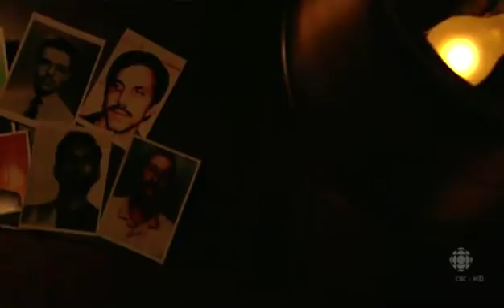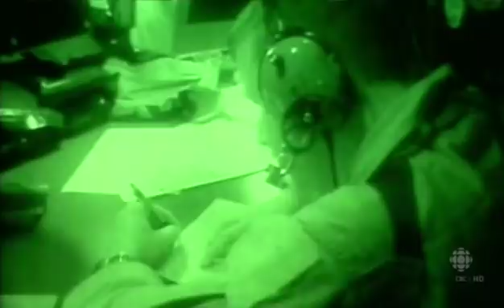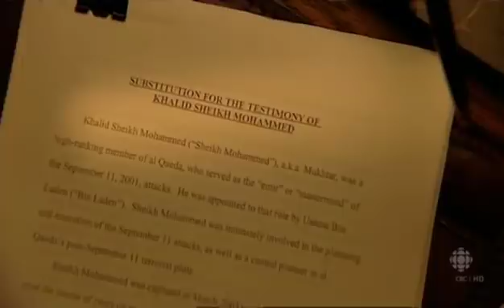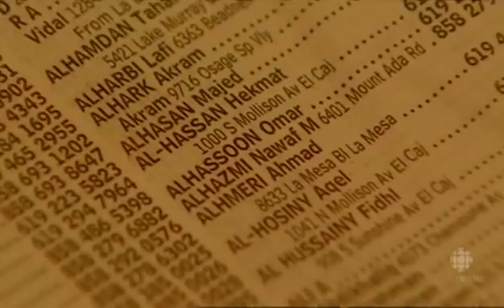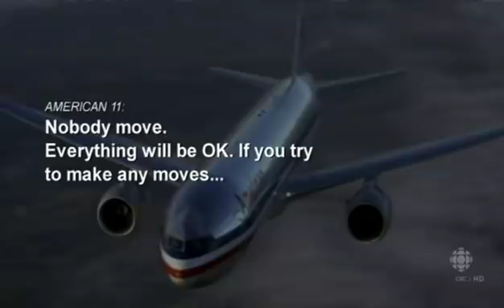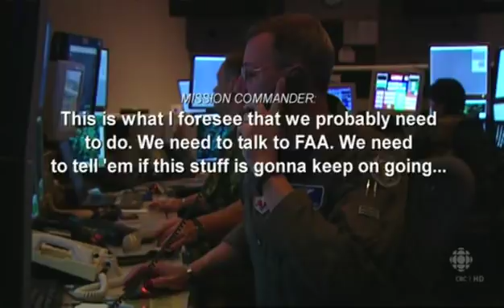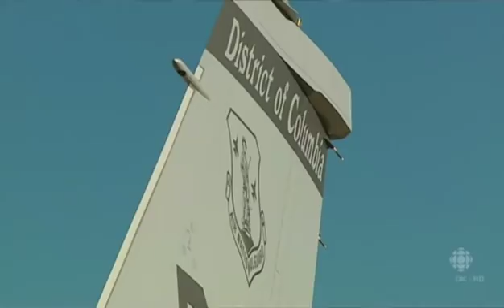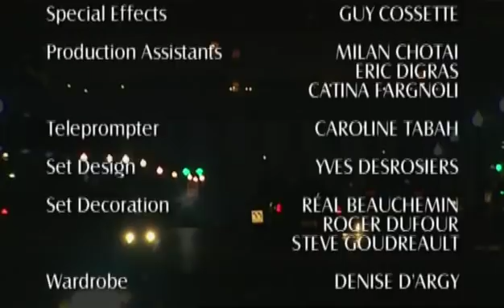The Secret History of 9/11 - Full Documentary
The Secret History of 9/11 is a documentary which aired on CBC Television on September 12, 2006, to mark the fifth anniversary of the September 11, 2001 terrorist attacks. Written and directed by Terence McKenna, it includes interviews with a number of key people including the Chief of Counter-terrorism at the White House Richard Clarke, the head of the CIA Bin Laden Unit Michael Scheuer, members of the 9/11 Commission including Chairman Thomas Kean and Vice-Chairman Lee H. Hamilton and Marc H. Sasseville, the U.S. fighter pilot who was prepared to fly his unarmed F-16 into a hijacked aircraft.

I'd like to add a note for this video. As some of you may know, I have been researching for many years, and after having dug through hundreds of GB of information, I can quite confidently say that this documentary is one of the most accurate and informative anyone can watch about the events leading up to, and on September 11.

In conjunction with this, watching "9/11 - Inside The Hamburg Cell", and "9/11 The Lost Tapes", will give people a very well rounded and accurate understanding.

I list these 3 documentaries at the bottom of my blog, for anyone who wishes to view them.

Also be sure to watch this interview with Richard Clark. It really helps explain quite a lot of what could have happened: